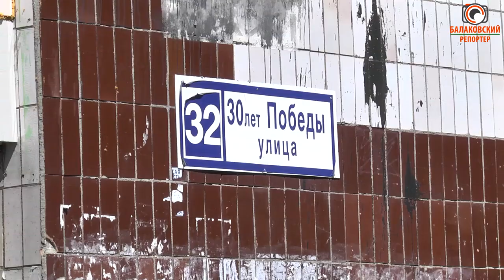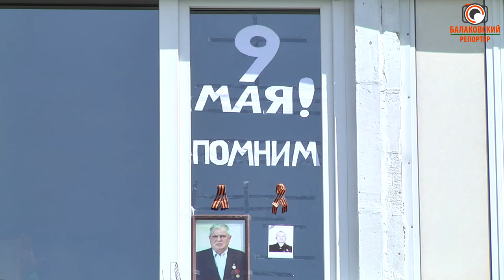В Балакове появилась новая аллея (волонтеры высадили сосны на ул. 30 лет Победы)